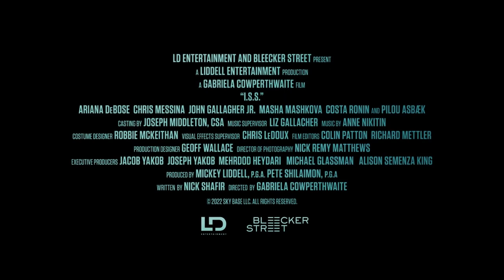I.S.S. - Official Trailer (2024) Ariana DeBose, Chris Messina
I.S.S. is a 2023 American science fiction thriller film directed by Gabriela Cowperthwaite and written by Nick Shafir. The film stars Ariana DeBose, Chris Messina, John Gallagher Jr., Maria Mashkova, Costa Ronin, and Pilou Asbæk.

I.S.S. had its world premiere at the Tribeca Festival on June 12, 2023, and is scheduled to be theatrically released in the United States on January 19, 2024.